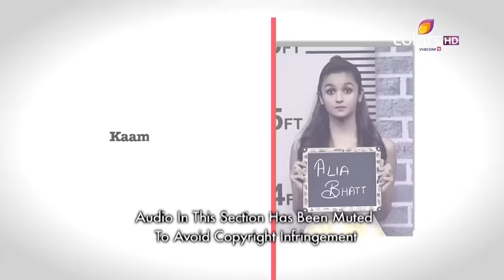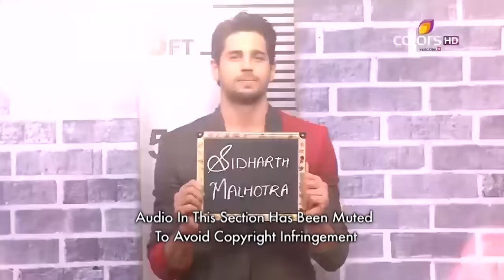Comedy Nights Bachao - Alia Bhatt, Siddharth & Fawad Khan - 12th March 2016 - Full Episode (HD)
Alia Bhatt, Siddharth Malhotra and Fawad Khan are the guests on the show. They are on the show to promote their upcoming movie, Kapoor and Sons. Alia takes the hot seat first with Bharti and Karan taking the stage. Later, Fawad joins Alia on the hot seat with Shakeel and Shruti taking the stage.

Every Saturday night Comedy Nights Bachao will bring celebrity guests on a stage where their feelings, personality traits will be ripped apart through tongue-in-cheek punch-lines poking fun at their personal lives and public image. The memorable burns will be served by major stand up comedians who have been teamed together in five stupefying jodis - Krushna Abhishek, Sudesh Lahiri and Sara Khan; Bharti Singh, Karan Wahi and Pritam Singh; Anita Hassanandani and Mubeen; Shruti Seth and Shakeel Siddiqui; and Pooja Bose and Naseem Vicky.